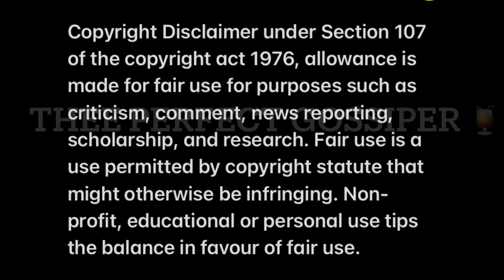Natasha Thahane shared Shared she is grateful she came out alive💔